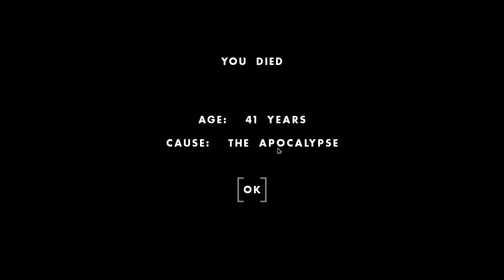One Hour One Life - Triggering an Apocalypse #5 [the very last one]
Well, first of all - I do understand that this video will most likely have lots of dislikes, since people didn't really liked this update.
But I just had to do it, sorry guys ¯\_(ツ)_/¯

For anybody interested in details:
I've spent 3 consecutive lives putting everything together. This includes: finding horses, hunting mouflon and raising domesticated sheep (for saddle), finding gold and the monolith itself (probably the hardest part).

Now.. lets start from scratch and build even better civilization with all the experience we already have! ;)